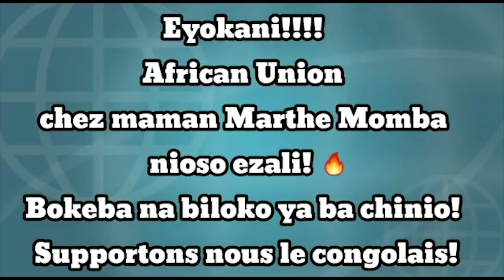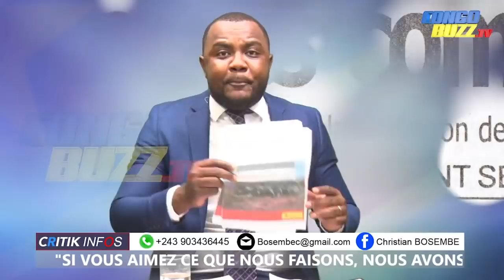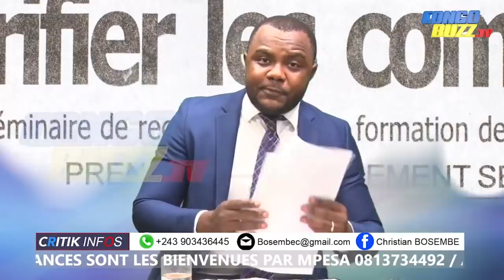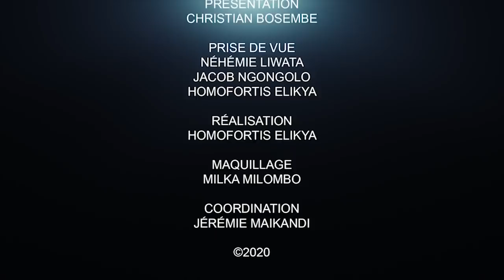CRITIK INFOS 20.08.20 LA RESTAURATION DE L'ÉTAT UN IMPÉRATIF DE L'ÉTAT DE DROIT:BUKANGA LONZO EN FEU